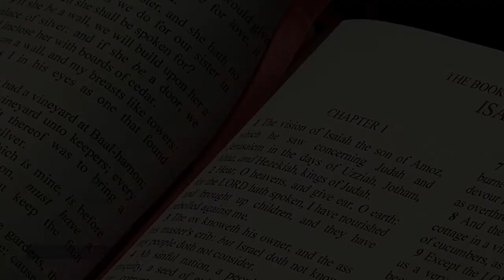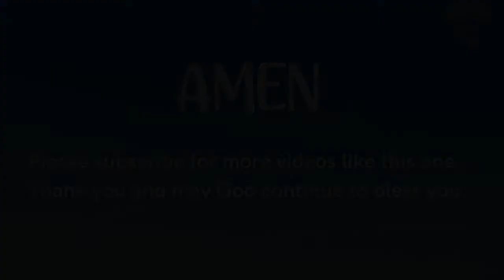12 Powerful Bible Verses About Tattoos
These are 12 of the most Beautiful Bible verses about tattoos.